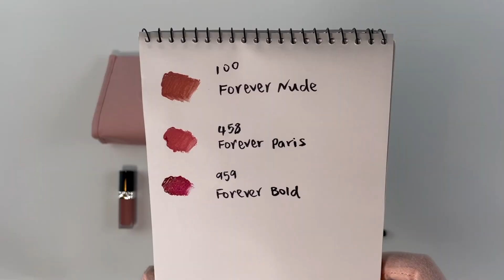ROUGE DIOR FOREVER LIQUID LIPSTICK | Unboxing | Transfer-proof Lipstick | Swatches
Dior Rouge Dior Forever Liquid transfer-proof liquid matte lipstick unboxing featuring 3 new colors.

Products featured:
Rouge Dior Forever Liquid - 100 Forever Nude (Matte)

Rouge Dior Forever Liquid - 458 Forever Paris (Matte)

Rouge Dior Forever Liquid - 959 Forever Bold (Matte)

Pink Dior Makeup Bag (Gift with purchase)

Miss Dior Eau de Parfum 5mL  (Gift with purchase)